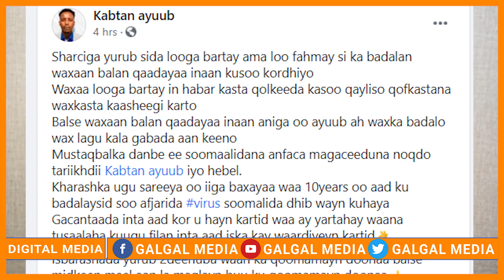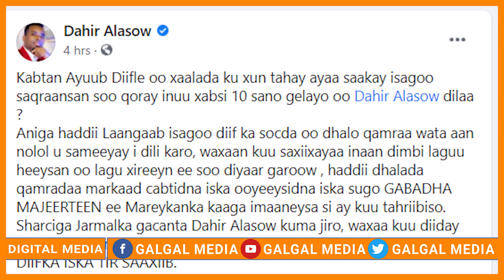DEG DEG Daahir Calasow oo Xabsiga lageeyay, Naciima Jokar oo ku faraxsan iyo Kaptan Ayuub oo dilaayo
Dhibaato Cusub